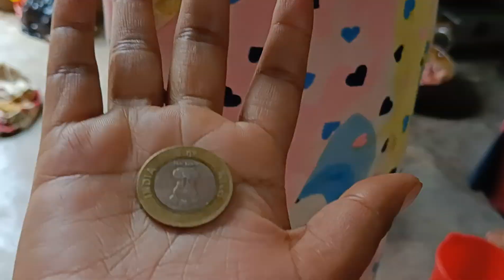इसका पता नहीं छुट्टी क्यों होता है घर में रहकर बस कलह ही करेगा😡familyvlog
इसका पता नहीं छुट्टी क्यों होता है घर में रहकर बस कलह ही करेगा😡familyvlo

Vijayria vlog
Rangeela vlog
Ruby arya vlog
parcel
Manojdey
Jharkhand lifestyle
Village lifestyle
Divyang lifestyle
Villagefood
Tastyfood
IndianVlog
Indian Family
Youtube family
Middle class family
Divyang jivan
Akela jivan
Dream Home
Sapno ka ghar
Mampi.Rahul
Vijay riya vlog
Sunil Gudiya
Cute couple
Couple kiss
Couple love
Pahadi lifestyle
Ranchi lifestyle
Ranchi best family vlog
India family vlog
Daily live vlog
Love marriage tips
Vijya riya ka video
Vijay riya ka ladai
Manoj dey life
Manoj dey struggle
Sapano ka ghar
Sapano ka mahal
Vijay riya ka sapano ka ghar
Indian foods
Suniya gudia vlogs
Arman malik life
Arman malik secrets
Arman malik reality
Vijay riya
Manish kashyap life
Cute couple what's app status
Daily blogger
Daily vlogs india
Dancer Sanatan
Anita Ji ki dunia
Priya love Rohan sharma
Shanti surat vlog
Ibrahim family vlog
Sabba ibrahim vlog
Sabba ka jahan
Ranchi life
Narender modi
Savitri kumari official
Cute family
Ramgeela family vlog
Couple romantic video
Daily vlog channel
Divyang vlog
Handicapped vlog
Stabdi vlog
Stabdi ka dust pti
Sawati vlog
Swati vlog chay stall
Vijay ka ghr kahan hai
Vijayriya baby face revel
Arman mallik first wife
Arman mallik secend wife
Kritika mallik
Payl mallik
Recipy vlog
Cooking vlog
Villege tasty bhojn
Mjedar vlog
birthday surprise
husband ke liye gift
birthday vlogs
happiest birthday
first time birthday mnaye
gawn ke Kam kaj
Teej special vlog
Teej shopping vlog
mothers love
mayka vlog
my first vlog
kritika aarman
payal pallik
siwani
vijay riya vlog
rangila vlog
vijay riya ka ghr
manoj day
cooking video
gardening
sweet home
dog lover
my first vlog
tranding video
viral
plz keep support AAP SBI ke pyar ki bhut jarurat hai 🥰🙏